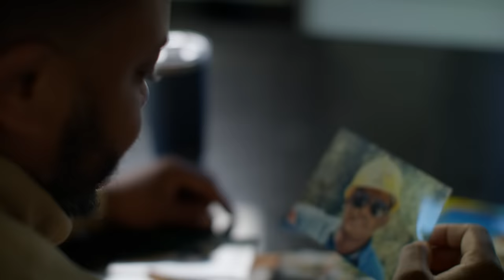Three Generations of Heroes in Hard Hats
Like his father and grandfather before him, Thaddaeus “Tyree” Daniels is working to build a reliable and smart electric grid with Georgia Power.